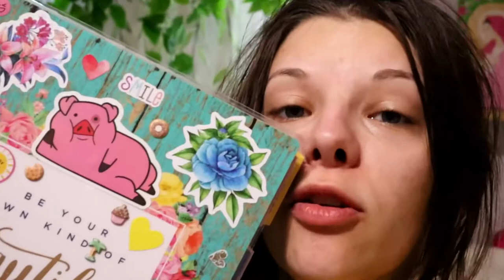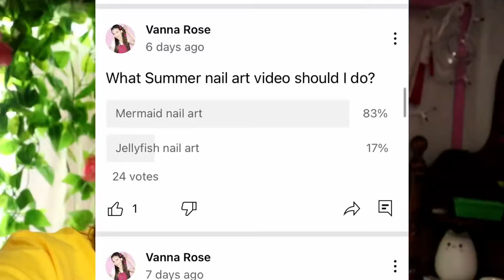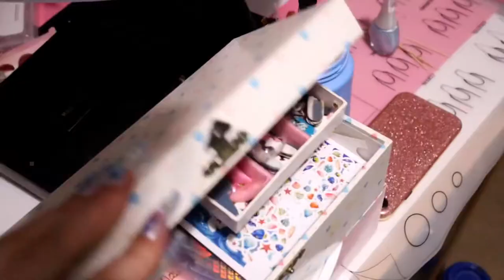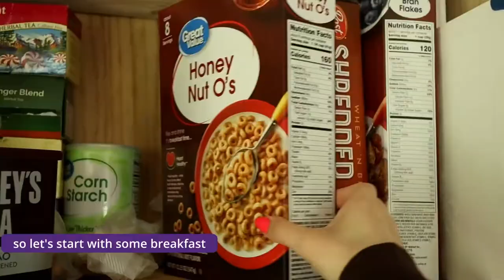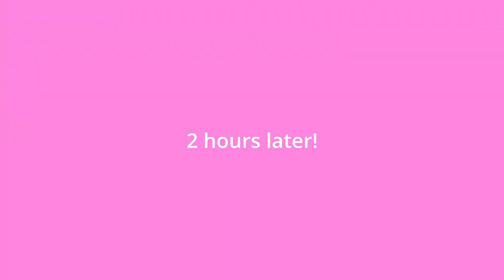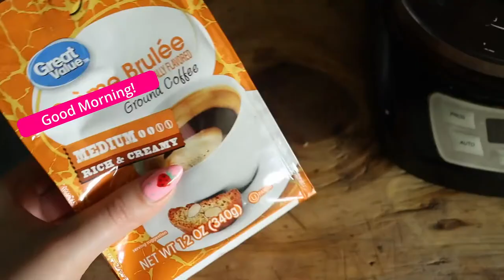Garden✨Mani💅🏻Teeth!🦷Maintenance Vlog✅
It’s time to do a little maintenance! In this video I will be reviving my old nail polish, taking care of my toes with a cute pedi, going to the dentist, +filming an awesome manicure video!
All normal things, but very important to accomplish for everything to keep running ✨smoothly✨

I will also be showing my garden and giving an update on the plants and bulbs I showed In my last video!

What’s your maintenance routine look like? Let me know below!

Hope you have an awesome day!

-❤️Vanna Rose🌹🌹🌹

Beetles Nail Tips:

Mermaid Glitter:

Nail Polish Thinner: